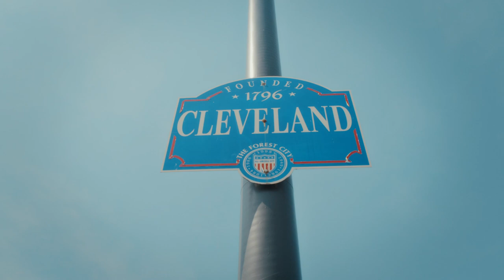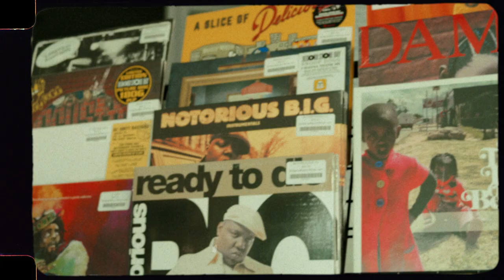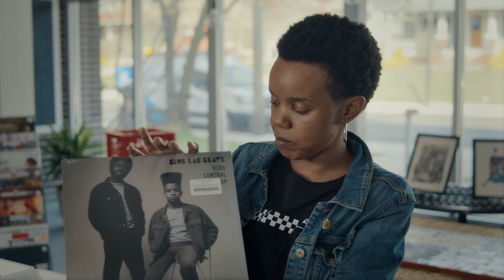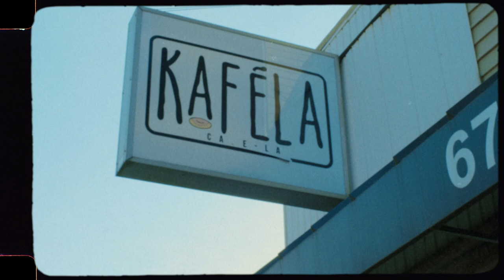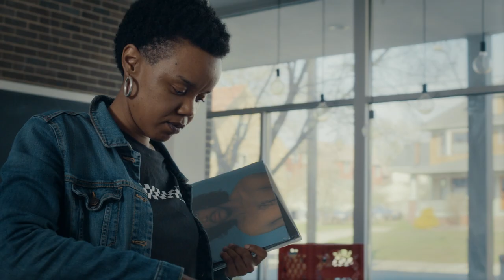Vans Record Store Day Spotlight: Brittany's Record Shop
Shout out to Vans for highlighting the shop for RecordStoreDay 2021. Check it out.